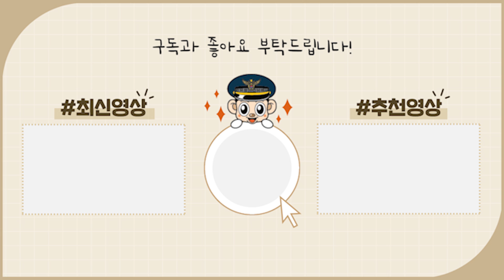차량 훔치고 버린 뒤 완전범죄 꿈꾼 3인방! 경찰과의 만남 3초 전...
"차 멀리 버리고 왔는데 여기까지 쫓아오겠냐..ㅋㅋㅋㅋㅋ"
끝.까.지 쫓아갑니다!!🚔🚨